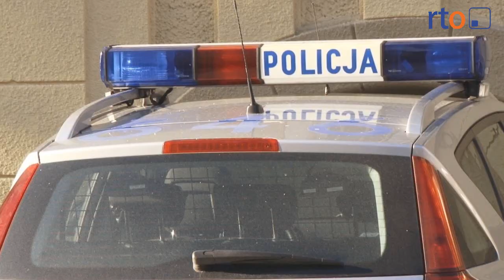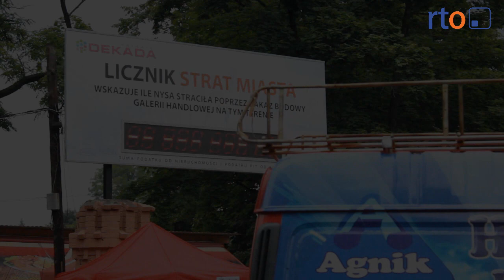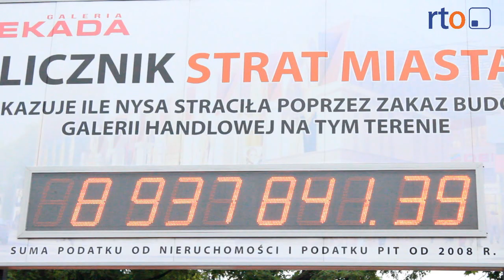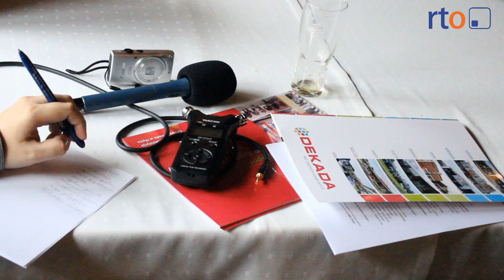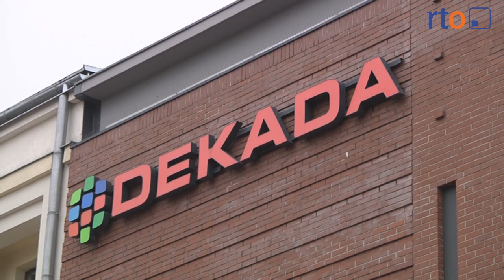Wiadomości 1 lipca 2014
Ponad dekadę trwa spór o zagospodarowanie terenu po zajezdni MZK. Przy ulicy Kolejowej w Nysie stanął licznik, który pokazuje ile gmina miałaby stracić na braku galerii handlowej w centrum miasta. Plenerowy festiwal Hip-Hop Nysa oficjalnie otworzył muzyczne wakacje w Nysie. Duża inwestycja i jeszcze większe opóźnienia -- gdzie jest rondo? Nyski szpital otrzymał wyjątkowe wyróżnienie - tym razem placówka została nagrodzona za rzetelność prowadzonego leczenia. Rywalizacja siatkarzy plażowych nad Jeziorem Nyskim.